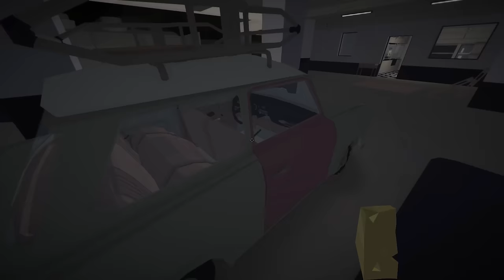Bugging Hotel Guests for Money! - Jalopy [Ep. 4] - Let's play Jalopy Update Gameplay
Bugging Hotel Guests for Money and heading into Yugoslavia! Checking out a few of the new Update features and changes while continuing our Journey across Europe and neighboring areas.

This is like a simplified My Summer Car with a Story!

Have any tips for this game or want more Gameplay of Jalopy? Let's play and try to get to the end of our destination while trying to completely upgrade the Jalopy to the max! Funny moments are highlighted in the video as well as a playthrough.

This game is early access to expect there to be bugs, glitches and missing content.